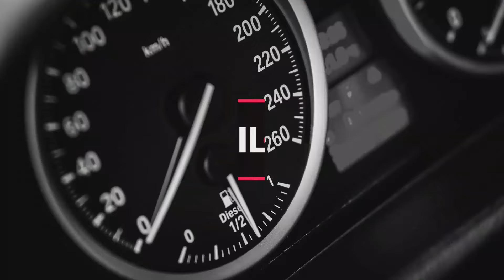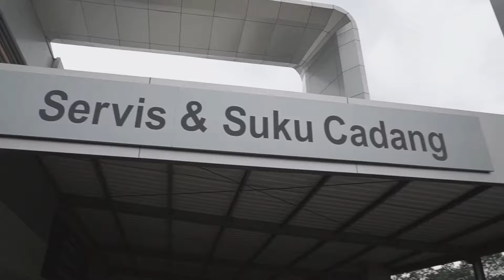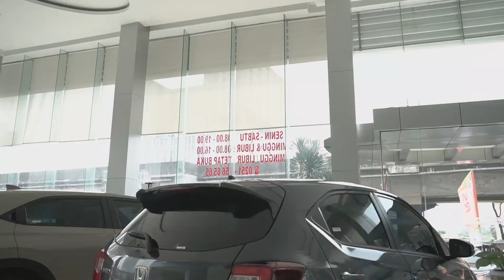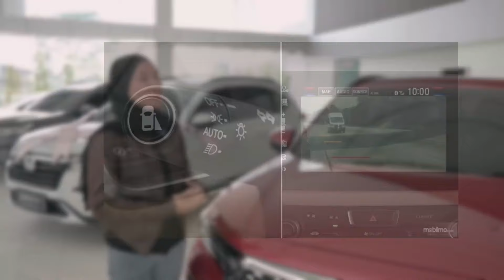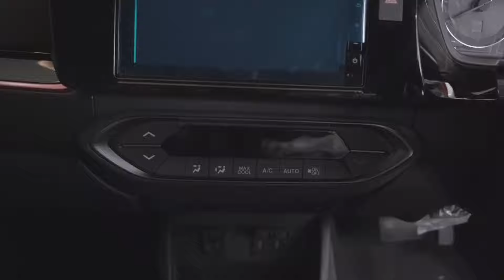WOWW‼CICILAN RP 2 JUTAAN SEBULAN DAPAT MOBIL BARU GANTENG TERMURAH DI INDONESIA 🇮🇩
DP BRIO :
S manual 18 jt
E manual 19 jt
E cvt 20 jt
Rs manual 23 jt
Rs cvt 24 jtan

DP WR-V :
E cvt 28 jt
Rs cvt 29 jt
Rs honda sensing 30 jt

DP HRV :
S cvt 37 jt
E cvt 39 jt
SE cvt 41 jt
Rs turbo 52 jtan

DP Brv all type mulai 50jtan